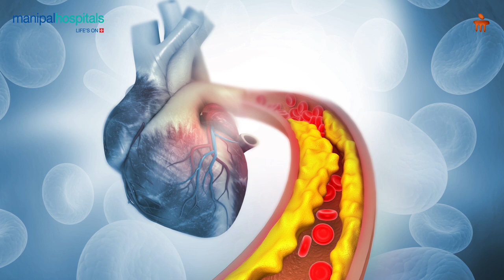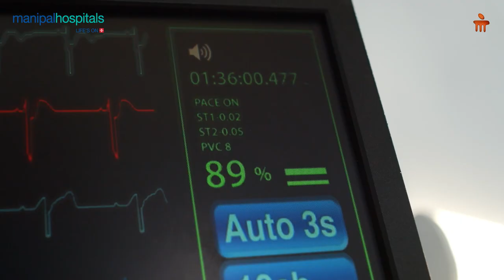Dr. Tanmai Yermal Jain | Heart Health | Manipal Hospital Kharadi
Dr. Tanmai Yermal Jain discusses the profound impact of winter on heart health. The cold weather poses a heightened risk by narrowing blood vessels, consequently elevating the chances of a heart attack. Moreover, winter exacerbates conditions like increased blood pressure and heart rate. If warning signs appear, seeking prompt consultation with our experts at Manipal Hospital Kharadi is strongly advised.